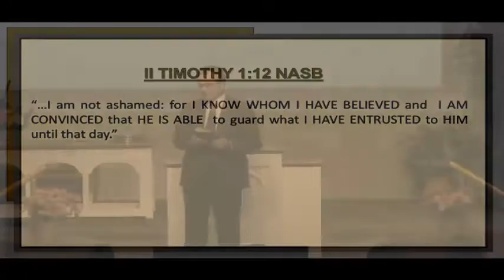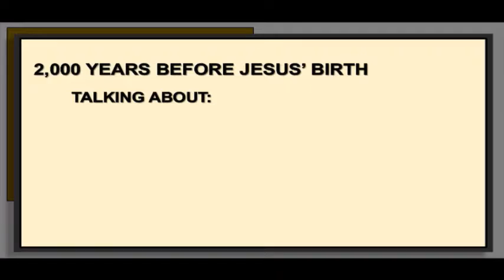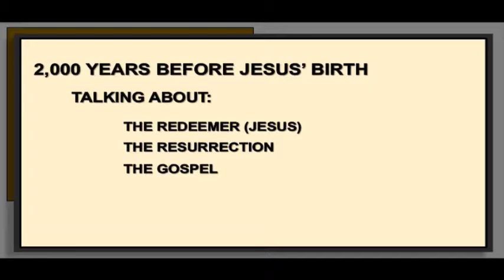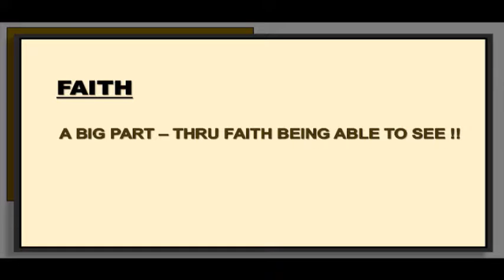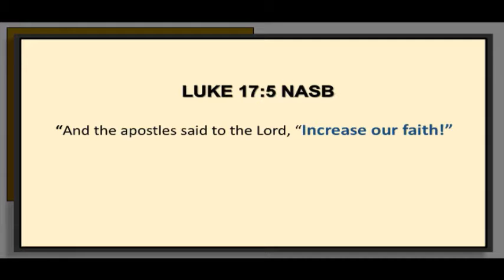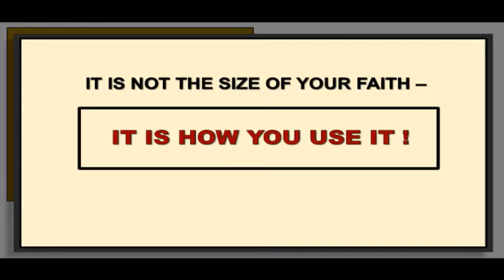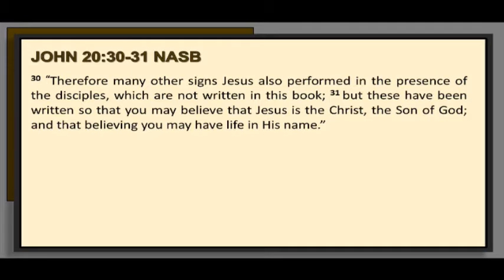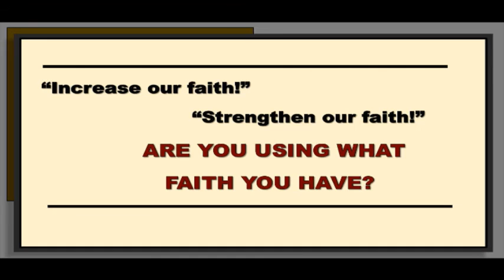I know whom i have believed